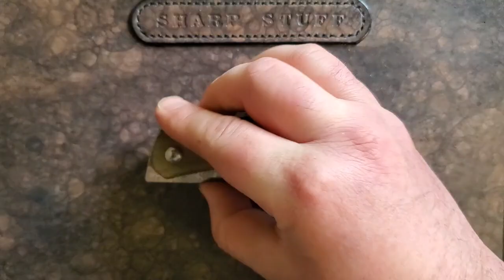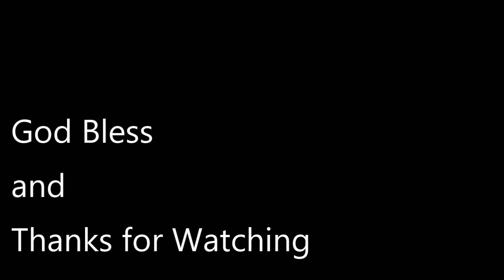Is it Wrong to Buy From China? Artisan Centauri Full Review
Nice Design put together well by Artisan